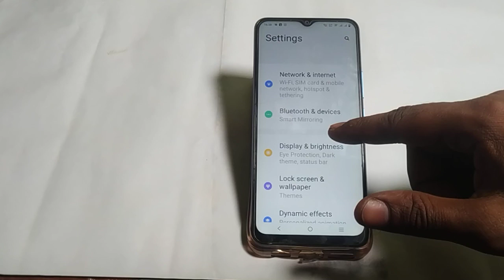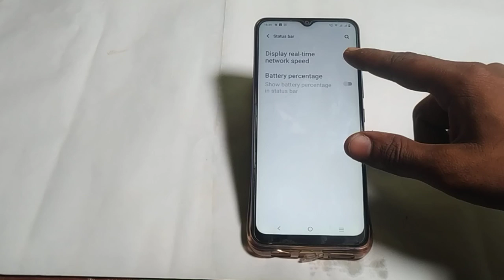Vivo v23e 5g display real time network speed mode of kaise kare ,how to turn off display real time n